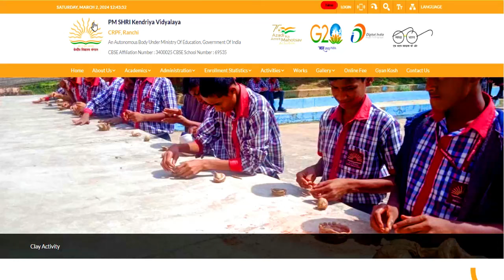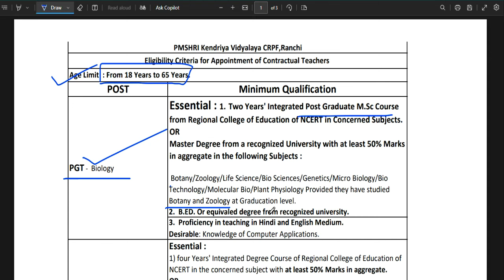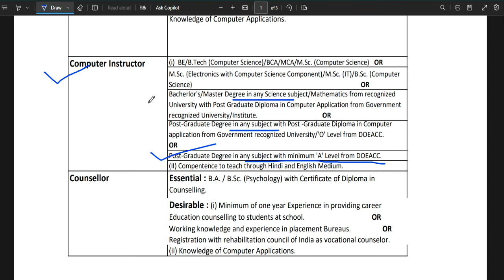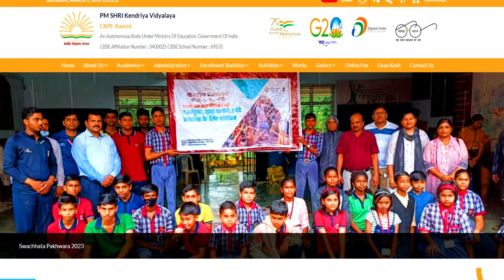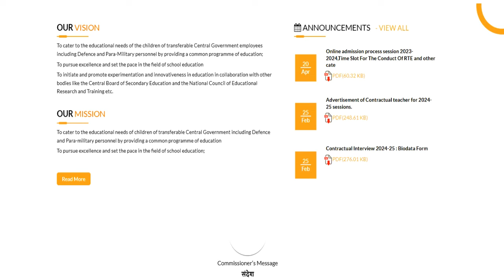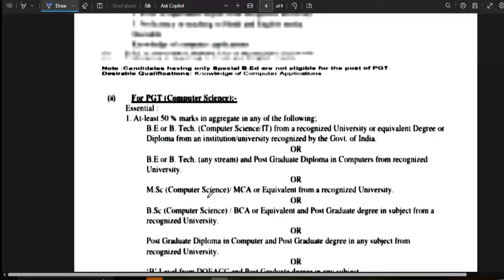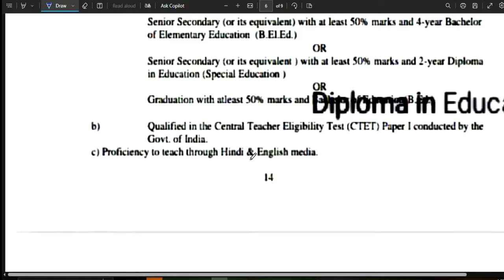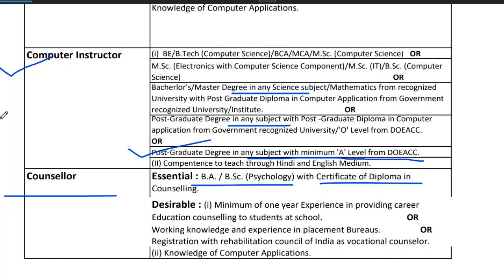नई वैकन्सी 2024💥🔥 | PM SHRI KVS TEACHERS VACANCY | Salary , Age , योग्यता Complete Information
नई वैकन्सी 2024💥🔥 | PM SHRI KVS TEACHERS VACANCY | Salary ,  Age , योग्यता  Complete Information | KVS NEW TEACHERS VACANCY OUT | Salary ,  Age , योग्यता  Complete Information |